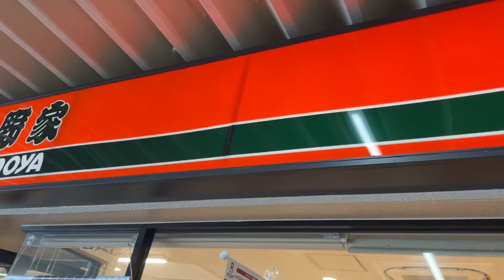吉野家の牛丼の健康的なトッピング紹介‼️激うまです‼️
吉野家の牛丼を食べました。